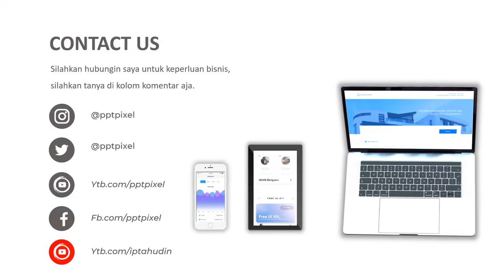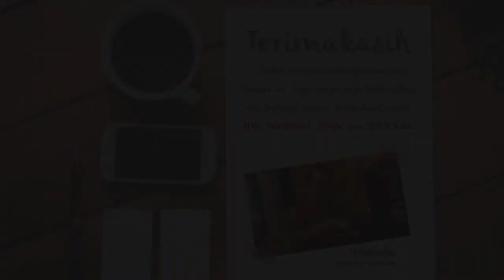Iklan Baju Muslim, Baju koko, Kaffah, Muslim, Idul Adha, Promo akhir